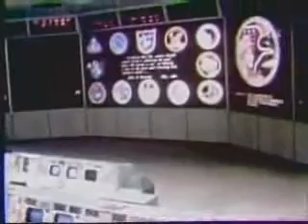Apollo 17 final words on the Moon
Apollo 17 final words on the Moon and mission summary, inluding deep space EVA, re-entry and splashdown.